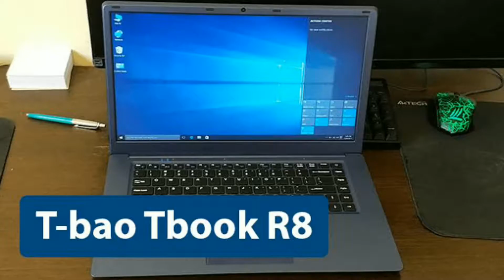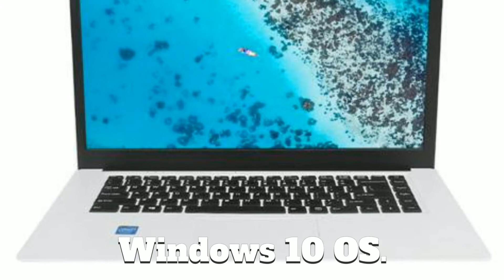T-BAO TBOOK R8 LAPTOPS (INTEL CHERRY TRAIL X5-Z8350 - Review / 4GB/ 64GB EMMC/ WIN10)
T-BAO TBOOK R8 LAPTOPS (INTEL CHERRY TRAIL X5-Z8350/ 4GB/ 64GB EMMC/ WIN10)